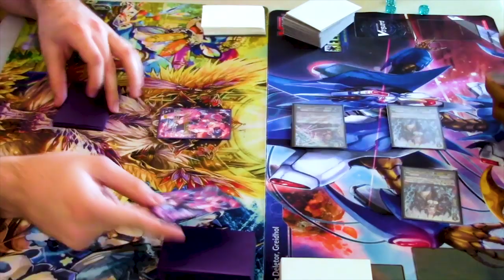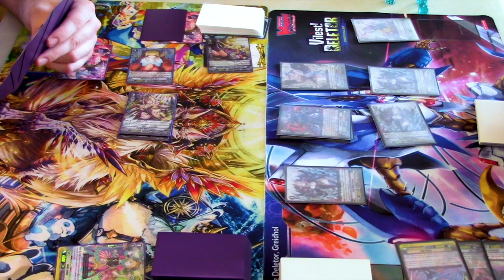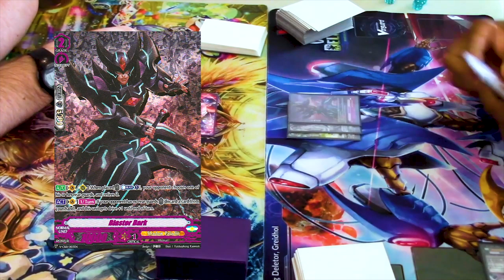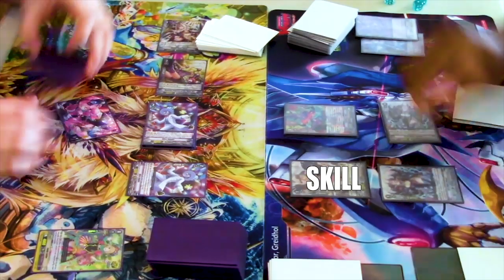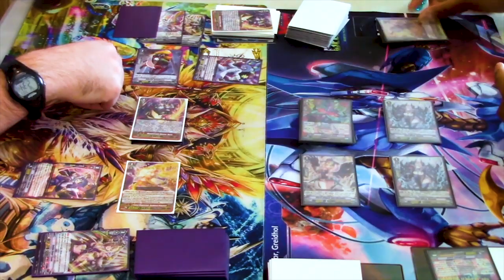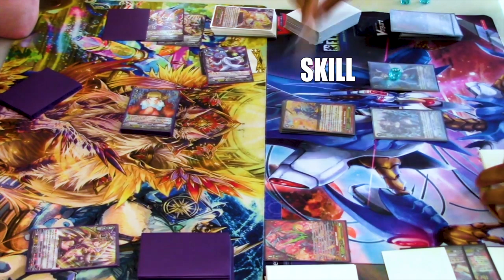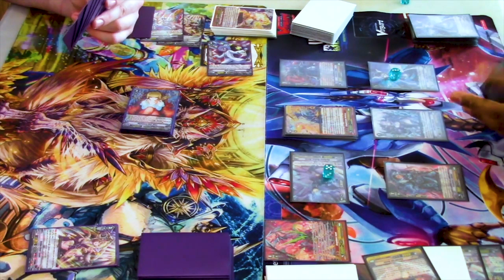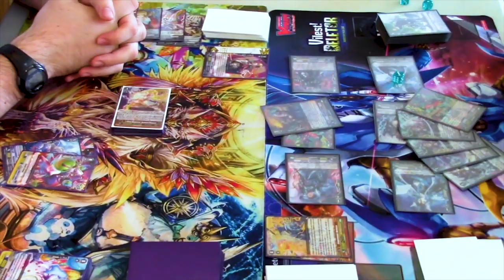Pale Moon (Golden Beast Tamer) Vs. Shadow Paladin (Luard) | Premium | Cardfight!! Vanguard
Today we got a premium matchup between Atlas using Pale Moon against Vince using Shadow Paladin. Enjoy the match!